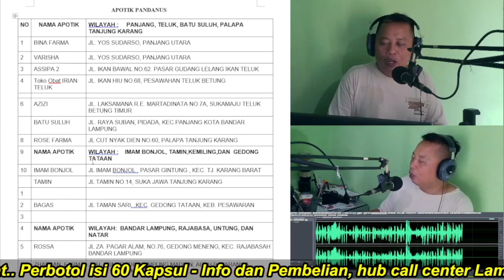king pandanus isi 60 kapsul radio kharisma dan apotik apotik di bandar lampung